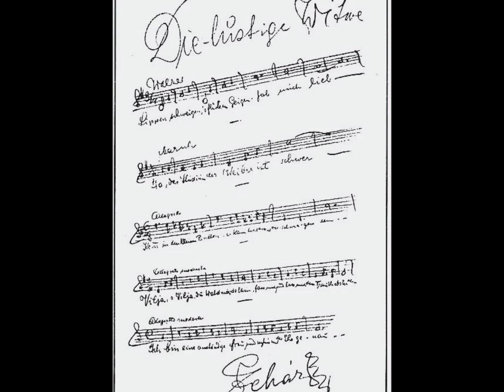Britt Marie Aruhn & Erland Hagegård - "Lippen schweigen"/"Waltz", Schwedisch, (Franz Lehár), live.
"Änkevalsen"/The "Merry Widow Waltz"/"Lippen schweigen", from the operetta Die lustige Witwe/Den muntra änkan (Franz Lehár)
in Swedish.
From a concert in Hörsalen, Norrköping, Sweden.
Okko Kamu, conductor.
1979
Det eleganta paret vid 1:51 är Emma Meissner, "Hanna Glawari" och Carl Barcklind, "Greve Danilo Danilovitsch", vid Sverige-premiären av Glada änkan, på Oscarsteatern, 1907.